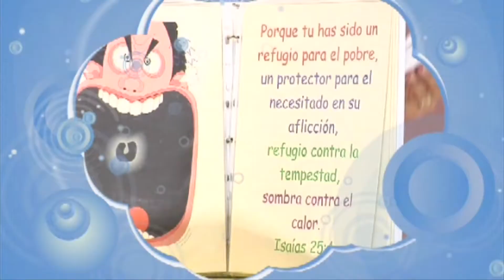¿Quieren hacerte daño? — PDV Kids #023